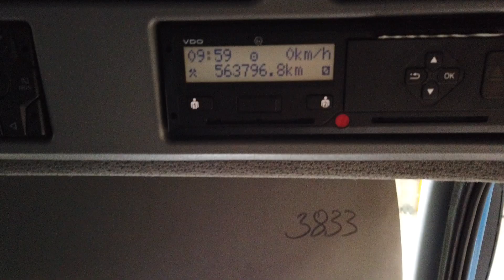New In Stocklist For Sale: MERCEDES 1824 AXOR 4X2, 18 TONNE STREAMLINE BOX - 2013 - DG63 ACV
Mercedes Axor Series Day Cab.
Mercedes 6 Cylinder 240 Bhp Turbo Air To Air Charge Cooled Euro 5 Engine C/w Ad-Blue.
Mercedes 6 Speed EPS Semi Automatic Gearbox (No Clutch Pedal).
29Ft Streamline Box Body C/w Wood Panel Flooring.
Dhollanda 1500 Kg Platform Taillift C/w Controls.
Mercedes RDS CD/Radio Player.
Cruise Control.
Plated Weight : 18,000 Kgs.
Design Weight : 18,000 Kgs.
Wheelbase: 6.3 Mtrs.
Vehicle Height : 3.9 Mtrs.
Vehicle Length : 11.6 Mtrs.
Vehicle Width : 2.5 Mtrs.
Tested Until End : January 2021.
Mileage As Shown : 563,796 Kms.
Digital Tachograph.